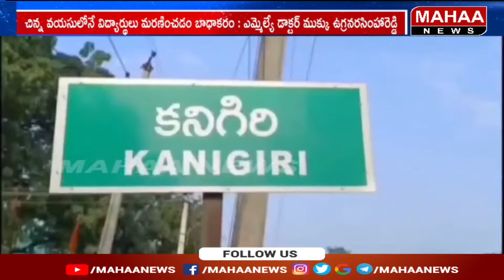మృతుల కుటుంబాలకు ఐదు లక్షల పరిహారం అందజేసిన ఎమ్మెల్యే ఉగ్రనరసింహారెడ్డి | Mahaa News